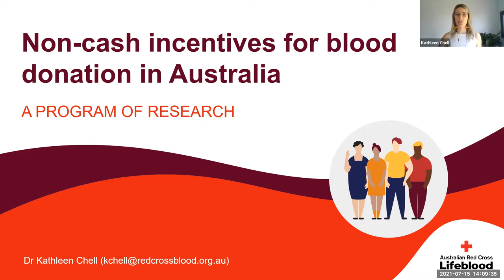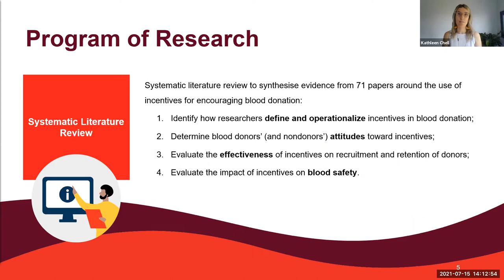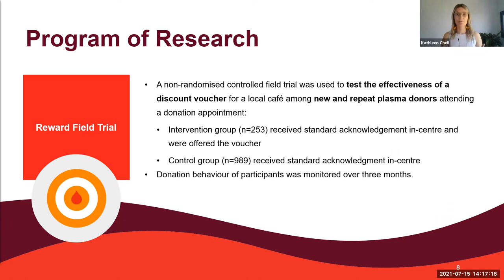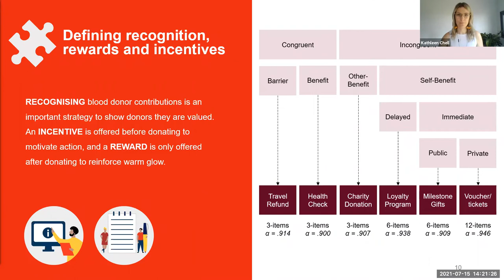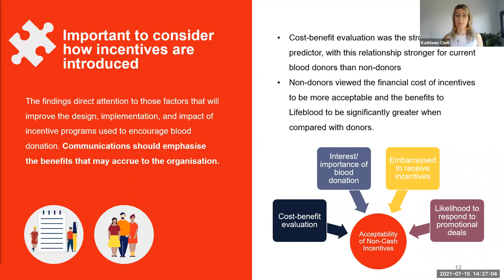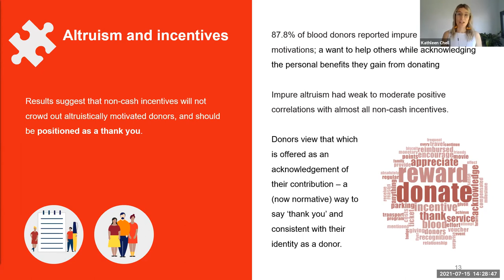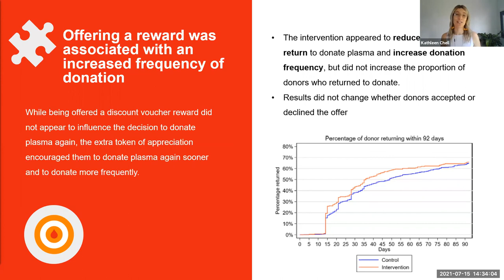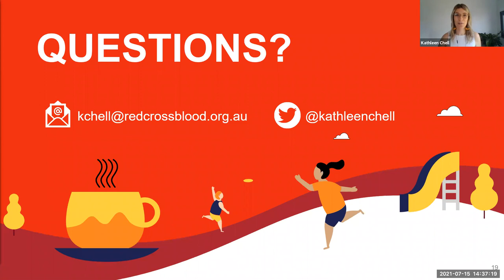Non-cash incentives for blood donation in Australia: A program of research- Kathleen Chell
The Donor Research Network's (DoRN) Week of Talks presents Kathleen Chell. Kathleen is an active researcher within the nonprofit and social change sector. Having completed her PhD from Queensland University in Technology in 2016, Kathleen brings a marketing perspective to understanding and improving individual engagement in donation and other pro-social behaviours that benefit nonprofit organisations, society and the environment.

She combines qualitative and quantitative research methodologies in her current research looking at the use of technology to communicate, engage and recognise donors, evaluating the introduction of non-cash incentives, social context and encouraging people to talk about donation activity.